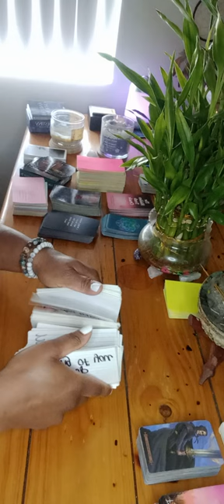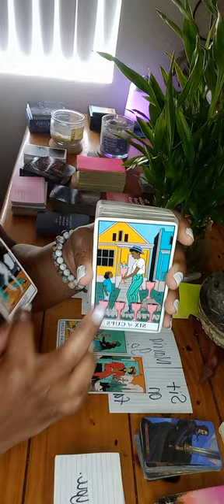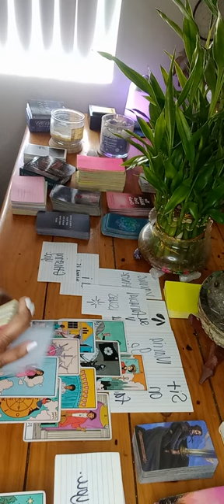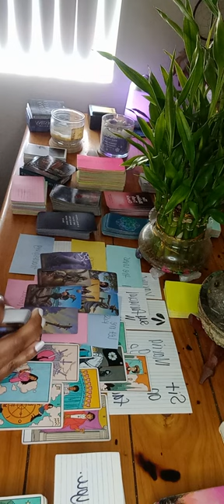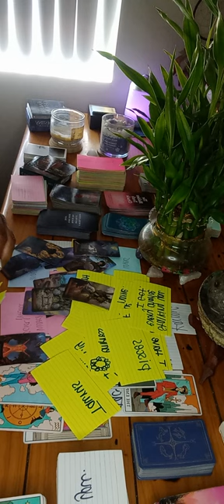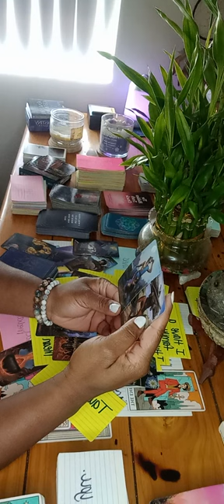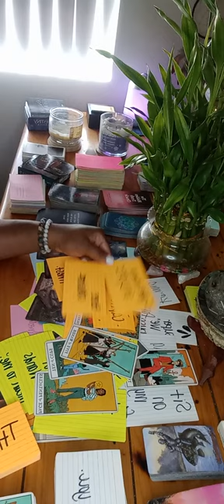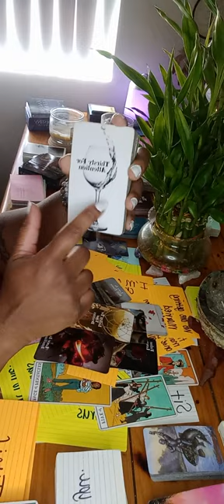THIS DM AND THEIR KARMIC IS OBSESSED WITH YOU AND YOUR ENERGY . KARMIC WANTS TO BE YOU SO BAD ❗❗❗❗❗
PLEASE 🌻🌻🌻🌻

$CAPRICORNQUEEN28